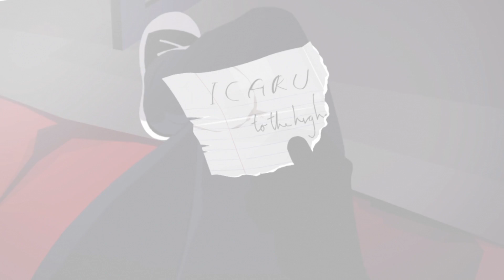Mirror's Edge Walkthrough - Part 3 Gameplay Commentary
Mirror's Edge Walkthrough - Part 1 Intro & Prologue Gameplay Commentary

Get ready for my Mirror's Edge 2 walkthrough with a playthrough of the original game. Walkthrough and Let's Play Playthrough of Mirror's Edge with Live Gameplay and Commentary on Xbox 360 and PC high definition.